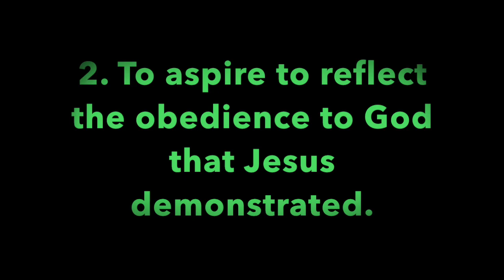Pleasant Green Sunday School Lesson 2-2-2020, Minister, Cedric Hardin